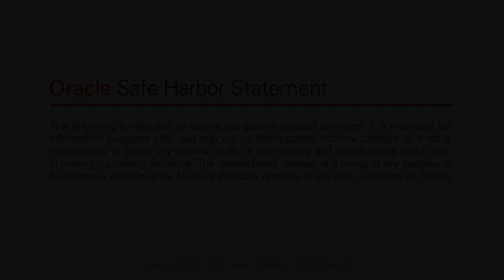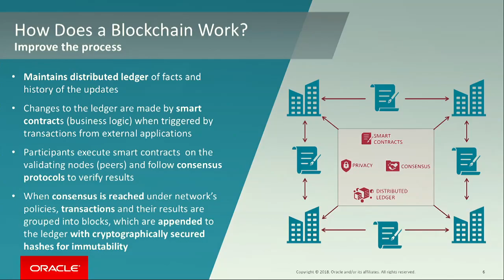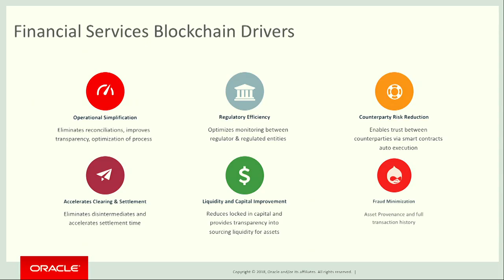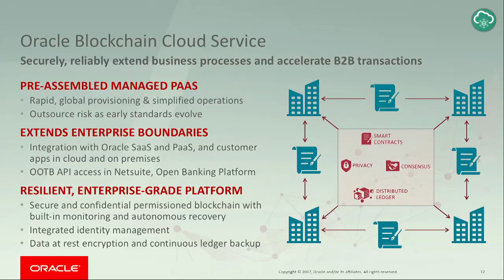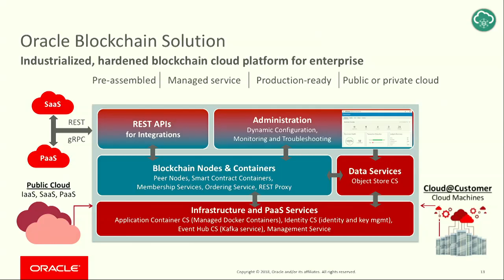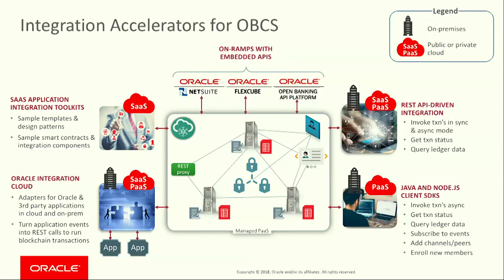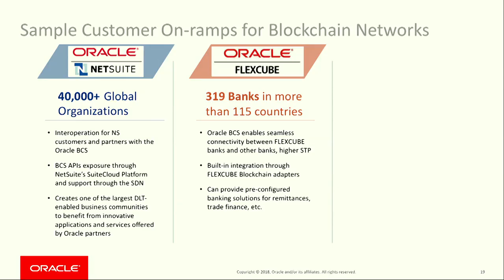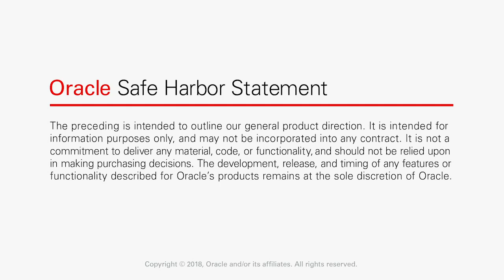Oracle Blockchain Service for Financial Services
Oracle Blockchain Cloud Service, an enterprise-grade distributed ledger, is part of a PaaS portfolio delivered by a scalable, distributed transaction processing platform that accelerates revenue, creates new revenue streams, and reduces risk.